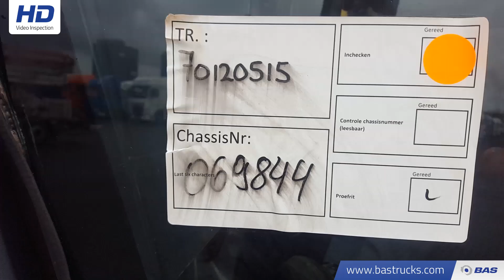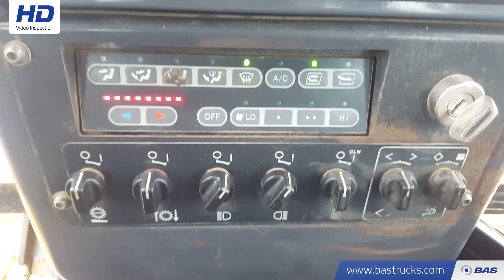70120515 Komatsu D65EX–15 EO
Komatsu D65EX–15 EO